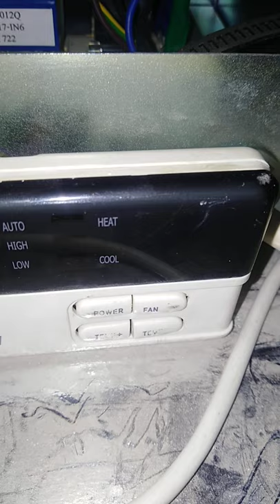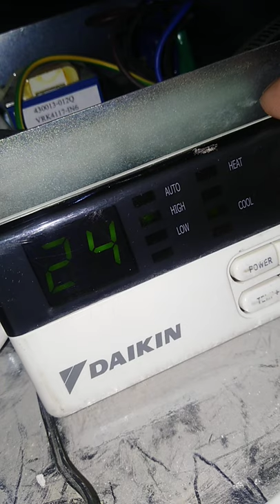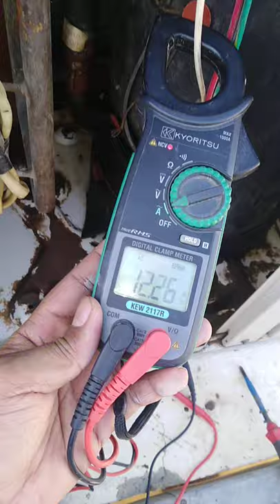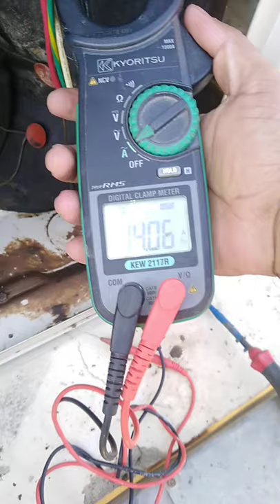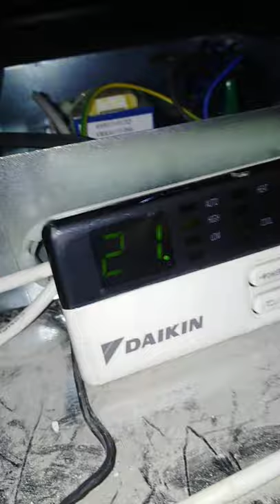Sefty device defective HP/LP/OLP in Hindi/urdu English. sefty device byepass kaise Kare.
Is vedio me bataya gya h ki aapka Sefty device Kam nahi Kar Raha h to direct bypass kaise Kare ...kaise malum chalega ki HP switch kharab h .OLP switch kharab h.HP switch kharab hone se compressor indoor unit nahi chalega ye dx unit hai